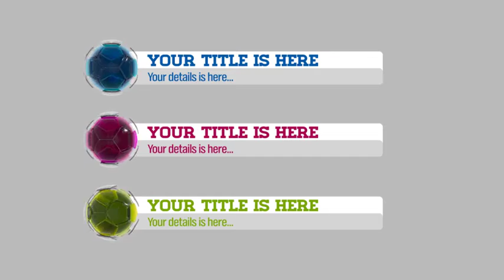Football Game Opener | After Effects Broadcast Packages - Envato elements